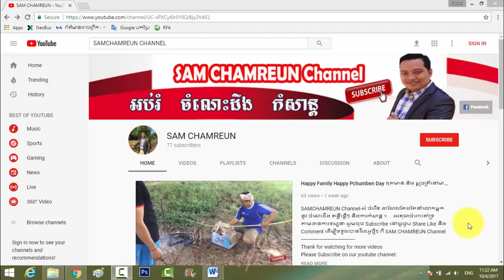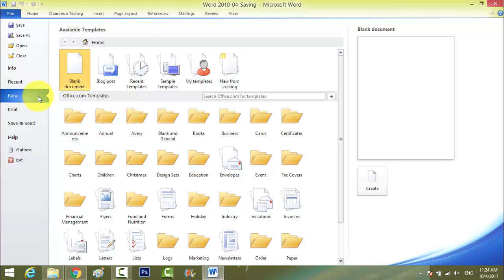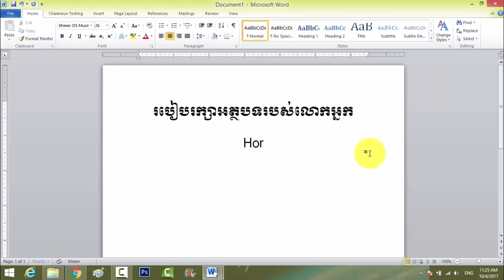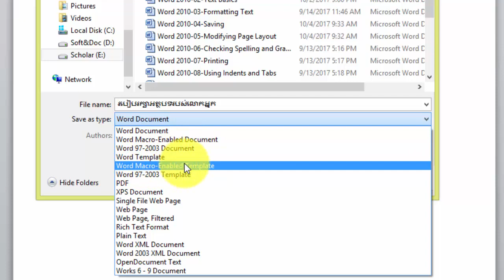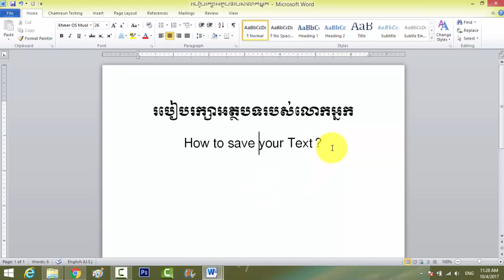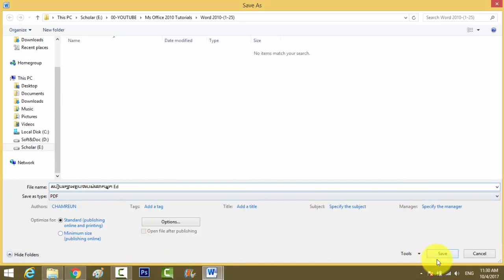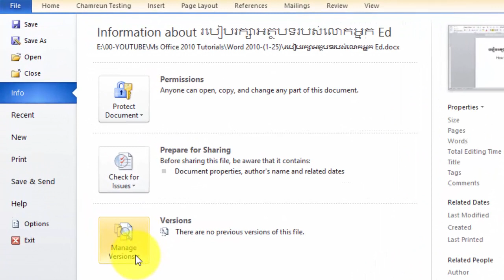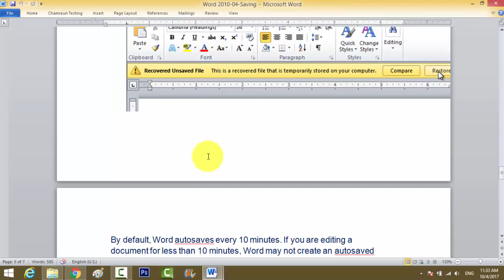Ms. Word 2010 | How to SAVE Text in Word 2010 | WinWord 2010 Tutorial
Microsoft Word 2010 is a word-processing program, designed to help you create professional-quality documents. With the finest document-formatting tools, Word helps you organize and write your documents more efficiently.

SAMCHAMREUN Channel-សំ ចំរើន ឆាណែលតែងតែនាំលោកអ្នកនូវ ចំណេះដឹង គន្លឹះខ្លីៗ និងការកំសាន្ត ។